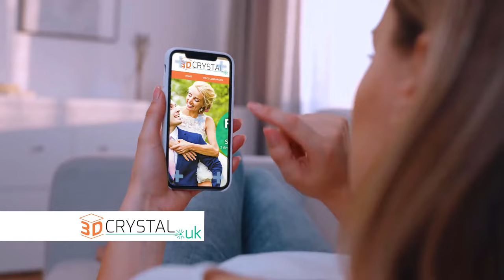3D Crystal UK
Shipping across the UK and Internationally.  3D Crystal UK is the authentic and original 3D Crystal Laser gifting company.

Beware of imitators.  When you purchase from 3DCrystal.com you are purchasing authentic and original.  Understand the difference between HD and SD and what makes the difference.   We look forward to working on your project

Follow: @riyazdatoo_official.